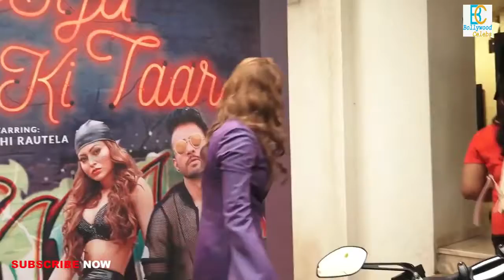Urvashi Rautela & Tony Kakkar At Song Launch Of Bijli Ki Taar